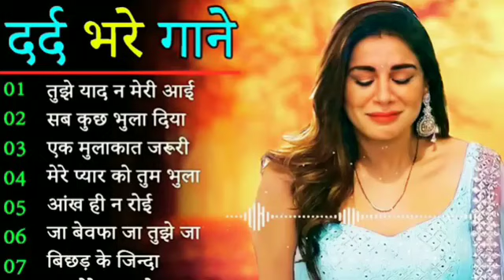Dil Full Songs 🌹Aamir Khan, Madhuri Dixit🌹60's 70's_80's rBgH A❤️ Old BollywoodSongs💘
Madhuri Divit 60 70 20.

80s70s90s_FaTTER gRA TA
Bee Box Music
This is Bee Group official Youtube channel, who authorized
oy TipsMusic, Tseries Music to broadcast its musical works
worldwide.
All the new works shall be published and updated on the
weekly basis.

hindi song
ve haaniyaan dj
daku
kya bolti company
song
ve haaniyaan dj remix
ve haaniyaan remix
new song
sad song
slow motion
hindi gana
slow motion song hindi
danny avwy sra new Song
dhime dhime
dil meri na sune
filmi gaane
genis
hindi love story song9
hindi slow motion song
love mashup
love son9
love songs
love you song
sad songs
Songs
tujhe aankhon mein basa liya
umar bhar so na sakenge song dj
ve haaniyaan dj song
1234
ajit singh song new 2024
alone boy sad song
Beat of Arijit Singh top 5 mood on song arijit...
Non Stop Love Mashup Love Songs Non stop...
Trending l|Fresh Lofi Songs || Slowed + Re...
Teri Baaton Mein Aisa Ujha Jiya (Title Track):..
Mind Fresh Mashup W Slowed & Reverb Ariji..
TRENDING| INSTAGRAM LOFI MASHUPI SL.
Unn Ki Taraf Say (Official Music Video) | Hadiq..
NON STOP ROMANTIC MASHUP songJJJ..
Non-Stop Romantic Drive Jukebox| Road-Trip...
Aankhon Mein Album Let Me Love | Dance th...
Mashroof Hai Dil Kitna Tere Pyar Mein | Himes..
Mind Fresh Mashup 8 Slowed & ReverbAriji...
Alone Night-24 Mash-up I Lofi pupil | Bollywo..
Jale 2 (0fficial Video) 1 Sapna ChoudharyAma.
Tange Tange Tange| New Dj Song 2024 Teng...
WHEN IFEEL ALONE IN BGMI | BGMI/ PUBG..
Best of Arijit Singh Top 10 Superhit Songs 202..
Chamba Prithvi Gandharv & Reena Aggarwal...
LOVEMASHUP SONGJ|LOFI SONG | N...
Feelings of love Jukebox |SM_LO-FIJArijit Sing..
ANIMAL Mashup Nonstop-Jukebox | Extende..
Best Mind Relax Lofi Mashup Song (Slowed X..
Jubin Nautiyal best songs collection II Bollywo..
Hindi Romantic Songs 2023 Romantic Songs..
Mind Fresh Mashup Arijit Singh love Mashu..
HINDI HEART TOUCHING SONGS | Romantic...
Akhiyaan Gulaab (Song): Shahid Kapoor, Kriti..
Mere Mehboob Qayamat Hogi Sad Songs | H..
First Love Mashup | Non stop love song | love
Non Stop Love Mashup Love Songs Non ..
TRENDING| INSTAGRAM LOFI MASHUP| SL.
Best of Arijit Singhs 2022 Arijit Singh Hit...
Best Of Atif Aslam Popular Songs Top 10 So...
TRENDING| INSTAGRAM LOFI MASHUP | S...
Hindi Romantic Songs 2023 Best new hindi s...
Romantic song nonstop | Latest song mind rel..
Mind Fresh Mashup Slowed & Reverb Ariji...
Mast Malang Jhoom | Bade Miyan Chote Miya..
Best of Arijit Singh| Arjit Singh top 10 songs || ..
First Love Mashup (Slowed+ Reverb)
The Best Of Arijit Singh - Hindi Song
THE LOVE MASHUP 2023 Best Mash..
Feelings of love mashup slowed+reverb |.
Top 10 Shreya Ghoshal Songs Best Songs..
ANIMAL Mashup Nonstop-Jukebox 1 Jay Gu.
Arijit Singh New Songs 2024 Jukebox | Heeriy.
Rab Na Kare Ke Ye Zindagi Kabhi Kisi Ko Daga...
ROMANTIC HINDI LOVE MASHUP 2024
kya bolti company 0/ hard remix rp .
Mind Fresh Mashup Slowed & Reverb A...
NON-STOP LOVE MASHUP | TRENDING SONG...
Video Khesari Lal Yadav | ArqrqT T.
90sEvergreen Song I Sadabahar gane I...
Best Of Arijit Singh | Popular Songs | Top 10 S.
Best Of Arjit Sing Top !0 superhit Songs 2022..
Mind Fresh Mashup Slowed & ReverbAriji..
Best Of Neha Kakkar _Hindi Hit Songs Of Neh.
Mind relax songs in hindi // Slow motion hind...
Best of Arijit Singh 2020 superhit romantic an..
Palang Sagwan Ke | Khesari Lal Yadav, Aamra...
Arjit Singh Best Song Collection | Hits Songs |.
Fresh Love Jukebox 2024 | Best of Arijit Singh..
Video Shilpi Raj | 3tuA a¥R ukaT | Ft- *..
Dunki Drop 5: 0 Maahi | Shah Rukh Khan | Taa..
Valentine Mashup 2024| Nonstop lofi songl ..